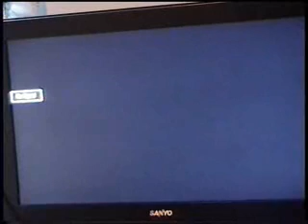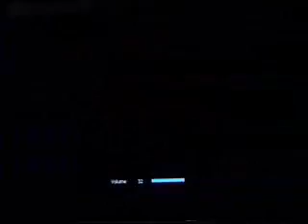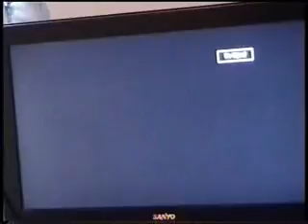Sega Genesis Nerd - 13 - Rocket Knight Adventures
Sega Genesis Nerd's 13th episode where I review "Rocket Knight Adventures" released by Konami in 1993.